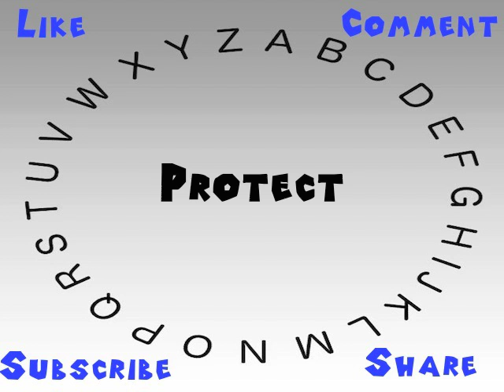How to Say or Pronounce Protect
This video shows you how to say or pronounce Protect.

How would you say Protect?